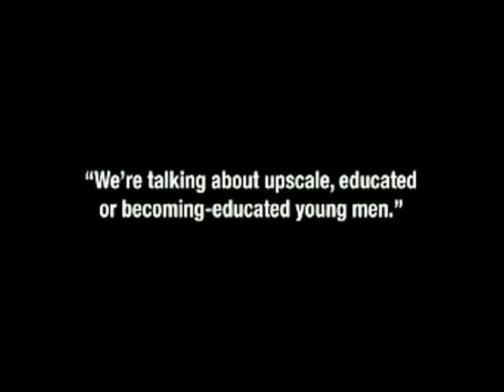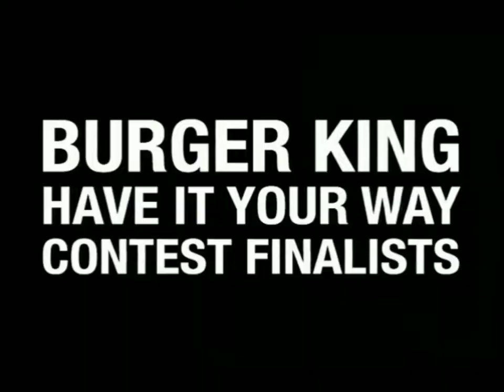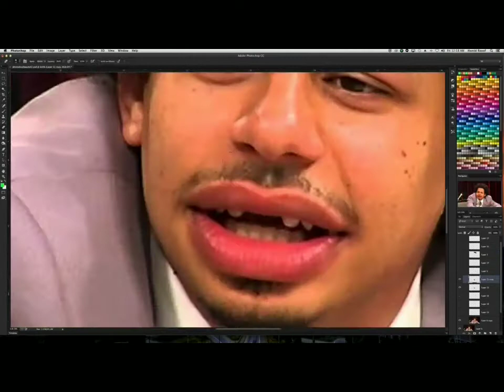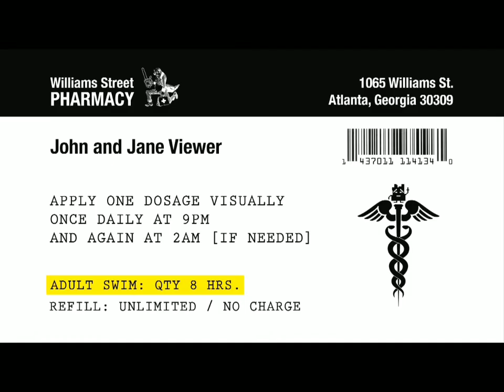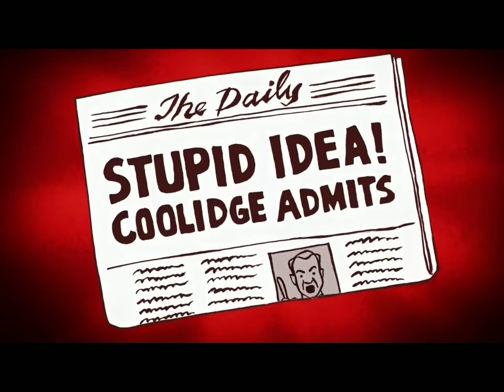[AS] Random Adult Swim Bump Compilation Volume 7